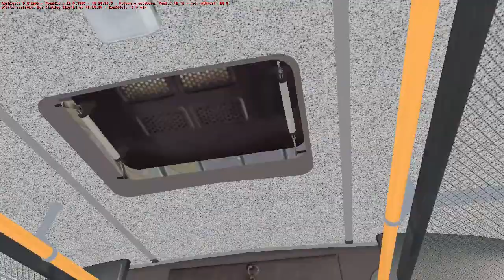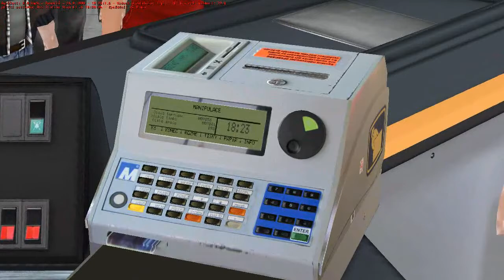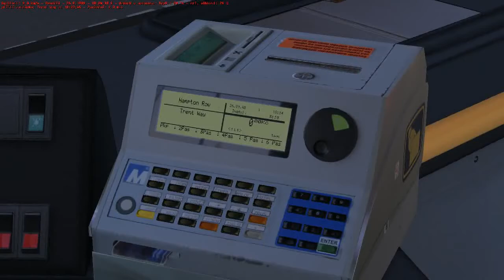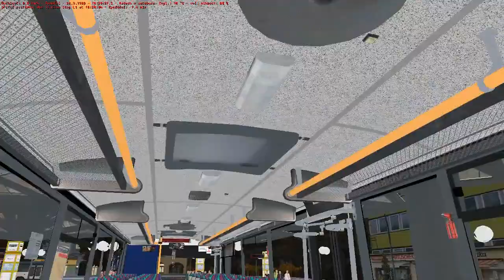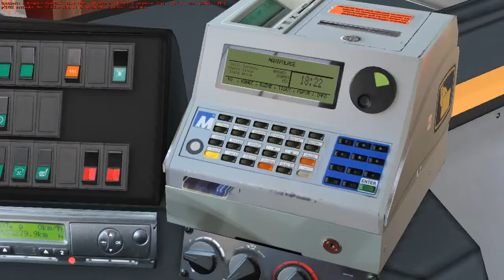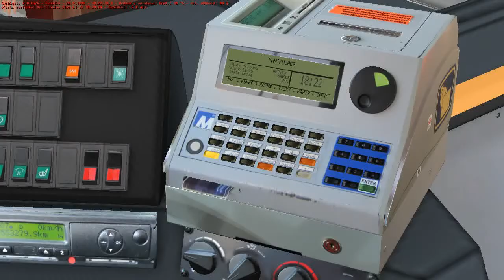Karosa C954E Bowdenham line X53 Apsley Bus Station Knockhill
Game name OMSI - Omnibus simulator Map info + download Bus download + info .

Game Name OMSI 2 Bus Map

Game name OMSI - Omnibus simulator Map info + download Bus info +download .

Game name OMSI - Omnibus simulator Info bus + download Info map + download